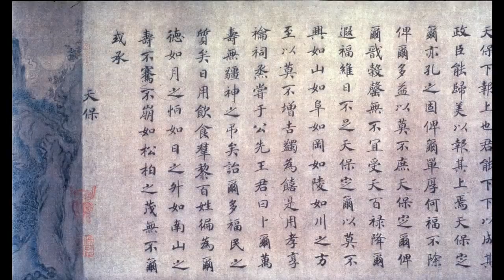Political and Poetic Themes in Southern Song Painting Lecture 9B UC Berkeley Events 6of10